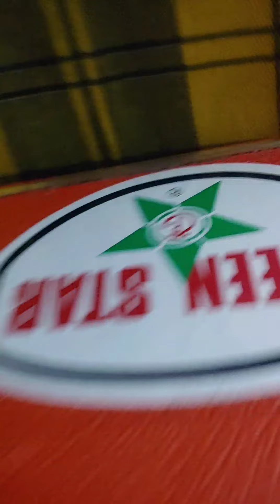fat boy stainles modellismo rc buggy 1/8 team losi la mia cassettina attrezzi c'e' dentro tutto!